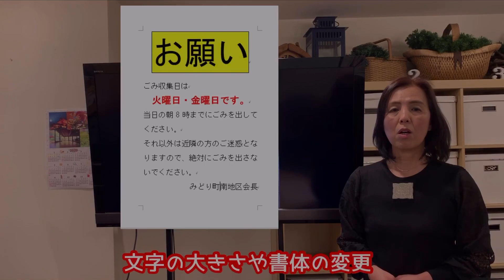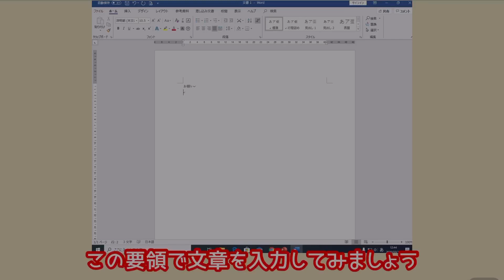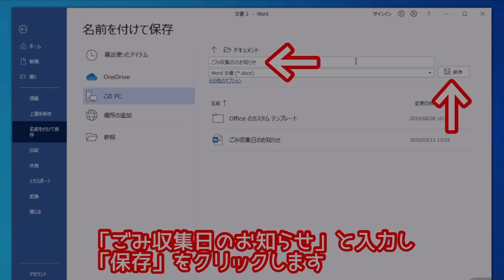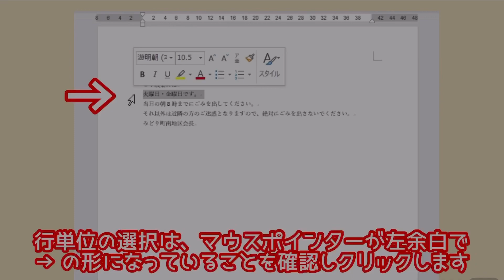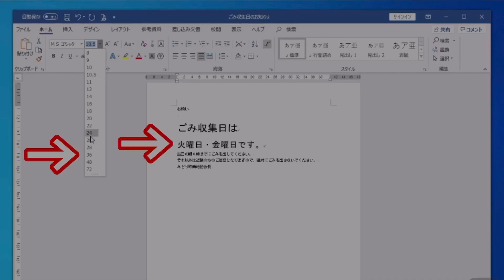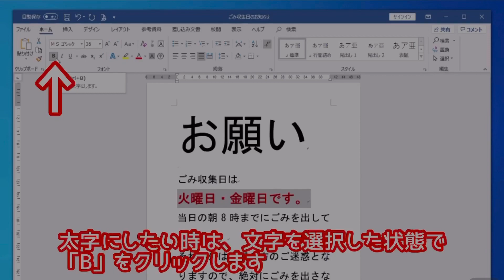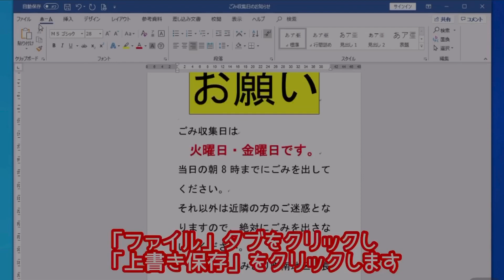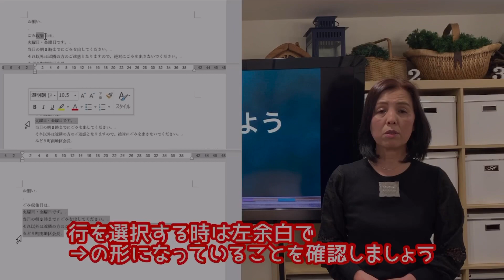【パソコン講座】Wordで文書作成～Windows10になってからの困りごと解決！～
Windows10になってからの困りごと解決！
パソコンを長く使ってきたけど、Windows10になって使い方が分からなくなってしまった！そんな方にぴったりの講座です。Windows10の新しい機能やその使い方から、WordとExcelの文書作成を体験いただけます。
3本続けてお楽しみください！

‹内容›
3/31(火)　10：00公開

パソコムプラザ 新浦安